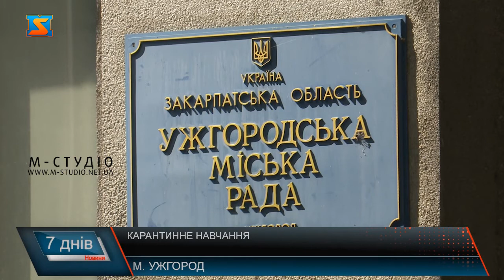Нарешті до навчання. Школа в умовах карантину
На цьому тижні нарешті розпочалось навчання. Батьки зітхнули з полегшенням,   але навчальний процес ускладнився. Перші 2 тижні – адаптивний період для навчальних закладів. Кожна школа організувала освітній процес, залежно від можливостей. Тривалість уроків, перерв, кількість змін, поділ учнів на підгрупи та ніші особливості навчального процесу затверджує педагогічна рада кожної школи.